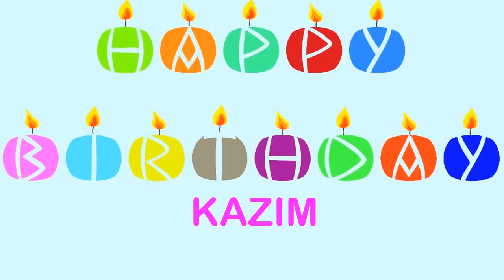Kazim Wishes & Mensajes - Happy Birthday